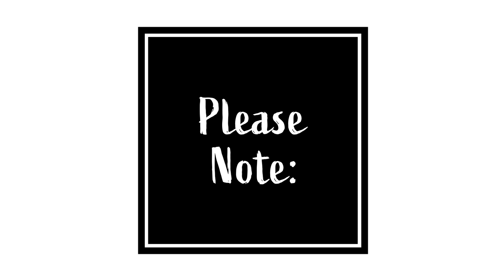"God's Glorious Kingdom" - Sunday, February 28th, 2021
In the wake of the current circumstances, this sermon was pre-recorded for today: Sunday, February 28th, 2021. Prayers are extended to everyone.

Sermon by: Rev. Frank Jenkins, Sr., Pastor
Mount Olive Missionary Baptist Church

Hymn by: Sister Francine Parker - Musician of Mount Olive Missionary Baptist Church

FreePik Image:
Hands Reaching to and from Heaven
PNGTree Image:
Black History Month
{a href=' history month png from pngtree.com{/a}